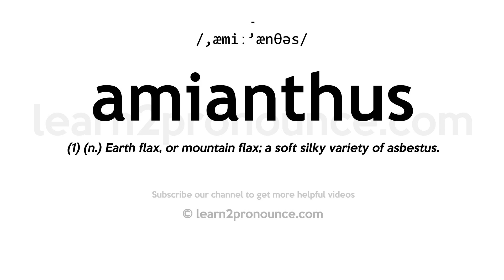How to pronounce Amianthus | English pronunciation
Learn how to pronounce Amianthus in English
AMIANTHUS
Pronunciation of Amianthus: /,æmiː'ænθəs/
Definition of Amianthus: (1) (n.) Earth flax, or mountain flax; a soft silky variety of asbestus.